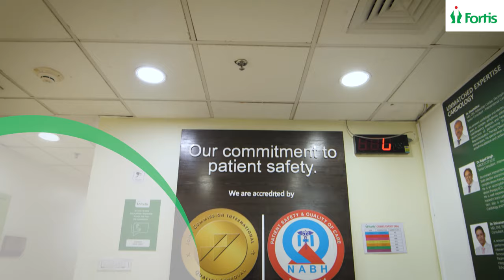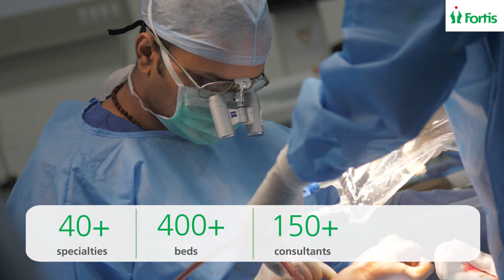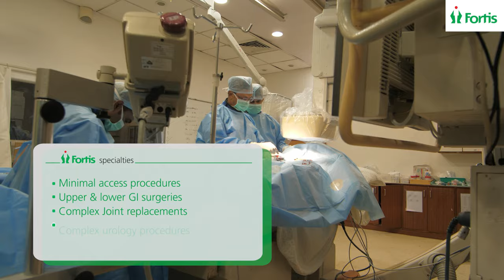Fortis Hospitals Bangalore - Guardians Of Health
We believe healing begins with compassion. We are one of the largest private healthcare chains comprising over 10,000 India's finest healthcare professionals. We have five hospitals in Bangalore, making us accessible from any part of the city. Our technologically advanced hospitals have won awards and accreditations, and provide quality assured care which makes Fortis Hospitals your healthcare destination.